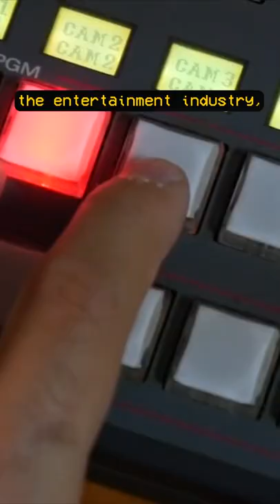The Gaming industry is the Entertainment Industry | Let's Talk About It #1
Xbox VS Playstation is now turned Microsoft vs Sony

Sony is buying Bungie, the developer of Destiny and original creator of Halo about a week after Microsoft bought A/B news

Now I'm not saying Sony buying Bungie is a response to that as these things happen 3-5months sometimes years in advance

however, it makes me think about how since 2020 Esports & Gaming  as a WHOLE is starting to understand they aren't

just the gaming industry but they are also the ENTERTAINMENT industry and the way we are doing it — is through Transmedia

 If you don't know what Transmedia is - it's basically storytelling through a variety of mediums - EXAMPLE Getting a Happy Meal

with a toy of a character from a movie. Pokemon is also a great example.

To end here, DONT BE SURPRISED WHEN YOU SEE MORE AND MORE OF THIS AS THIS WILL BE A YEAR DOMINATED BY ESPORTS & GAMING THROUGH VIDEO GAME, THROUGH TOYS, THROUGH MOVIES, THROUGH ANIMATIONS.  and that's why I say